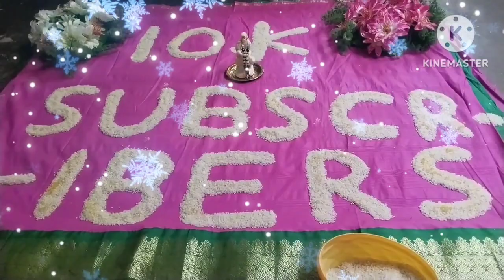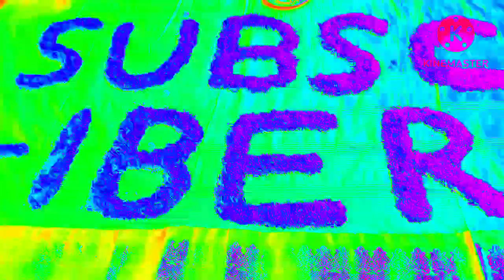హ్యాపీ 10kసుస్క్రైబర్స్ థాంక్యూ సో మచ్❤️❤️❤️💞